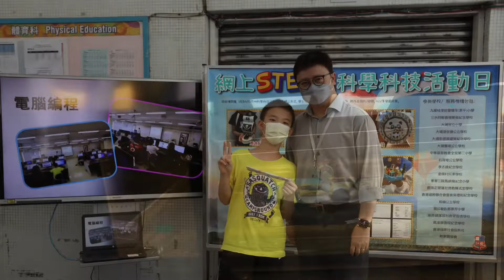10月15日馮梁結35週年校慶「LOVE LIFE STEAM」科學科技活動日花絮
中華基督教會馮梁結紀念中學35週年校慶精彩活動陸續有來，大家可留意學校網站